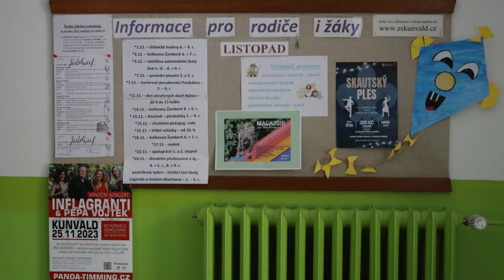Inflagranti a Pepa Vojtek - Kunvald 25.11.2023 - klip 3.